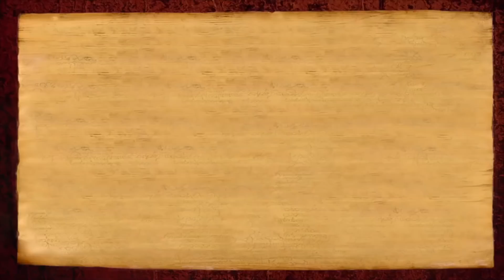Celebration, the Indigenous Lifestyle of Hinduism | Nithyananda Satsang | 24 Sep 2017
In this discourse (24 September 2017), Paramahamsa Nithyananda lauds the indigenous lifestyle of Hinduism. He describes how villages are unmonitored but managed by the strength of their own integrity, by Dharma.

This celebrative lifestyle of Hinduism is centered on Dharma, Artha, Kama and Moksha.

The principle of Moksha is celebrated by the lifestyle of Dharma which shares, generates and shares the wealth which is in turn celebrated and enjoyed by the Kama.